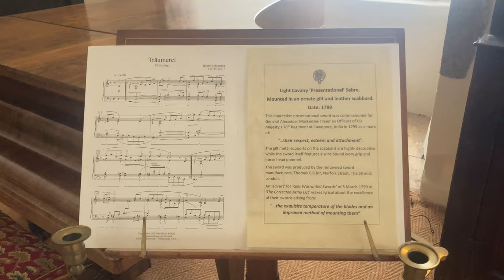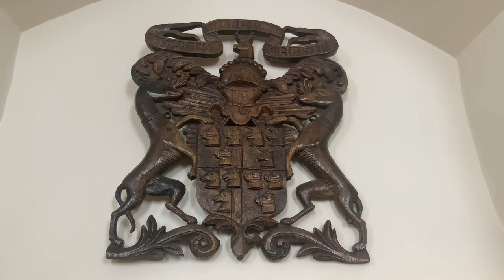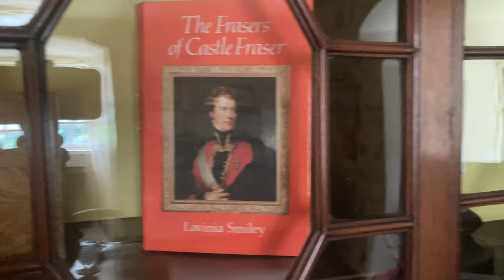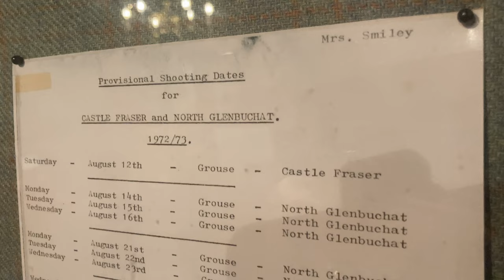Exploring the Enchanting Castle Fraser: A Journey into Scottish History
Castle Fraser is a remarkable historical landmark located in Aberdeenshire, Scotland. Renowned for its stunning architecture and rich history, it provides a fascinating glimpse into the past. Built in the 15th century, Castle Fraser has been associated with several notable families and played a significant role in Scottish history.

Originally constructed by the Fraser family, the castle served as their stronghold. The original tower, known as the Keep, was built around 1450, with subsequent additions made over the following centuries. The castle's unique Z-plan design, featuring two towers connected by a central range, is a distinguishing feature.

In the 17th century, ownership of Castle Fraser was transferred to the Mackenzie family through marriage. The influential Mackenzies made significant additions to the castle, including the beautiful chapel and a grandiose frontage, giving it an imposing and elegant appearance.

Another noteworthy occupant of Castle Fraser was Lady Saltoun, head of the Fraser family and chief of Clan Fraser. Known for her dedication to preserving the heritage of the castle, Lady Saltoun conducted an extensive restoration project during her ownership. Her efforts ensured that Castle Fraser remained a remarkable and well-maintained historical site.

Today, Castle Fraser is managed by the National Trust for Scotland, who opened it to the public in 1977. Visitors can explore the sprawling estate, admire the stunning gardens, and marvel at the impressive collection of historical artifacts within the castle. The interior showcases a combination of authentic medieval features and 19th-century Victorian style.

Castle Fraser's history and its occupants offer a captivating tale of Scottish heritage. From its origins as a Fraser stronghold to the Mackenzie's architectural contributions, and the preservation efforts of Lady Saltoun, this magnificent castle is a testament to centuries of history and the people who once called it home. A visit to Castle Fraser is an opportunity to step back in time and appreciate the rich tapestry of Scotland's past.